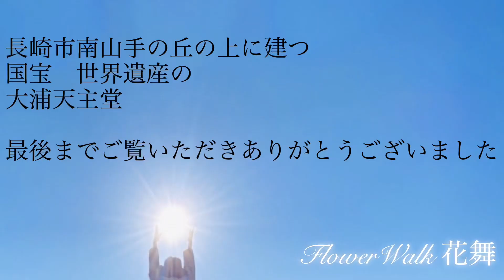[世界遺産⛪大浦天主堂⛪]Nagasaki ⛰️南山手の丘の上にある異国情緒豊かな長崎の歴史を感じられる街並みを散策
国宝　世界遺産の　大浦天主堂
長崎市　南山手の丘の上に建つ
歴史深い日本最古の教会です⛪

天草出身の若き棟梁が
アーチ型の天井を日本の建築法
竹を編んで
完成させたそうです

この高いアーチ型の天井は上へ上へ
祈りが届くような形だとか⛪

中は📷撮影できませんが
ステンドグラスの光✨はほんとうに美しいです

外から見る天主堂は
後光が差しているように輝いていました☀️

長崎の異国の香りいっばいの
お散歩
ご一緒にお楽しみください😃💕